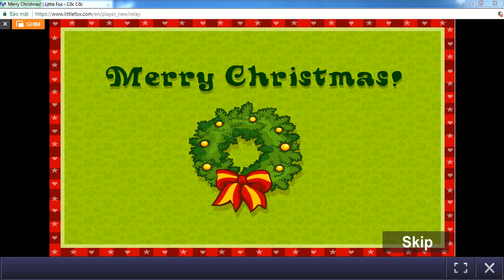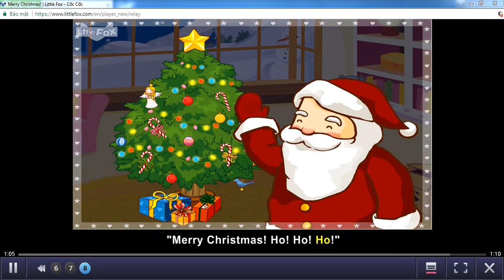little fox - L1 068 Merri Christmas